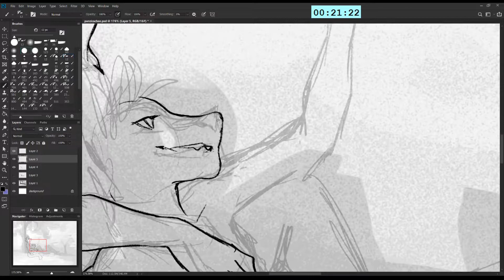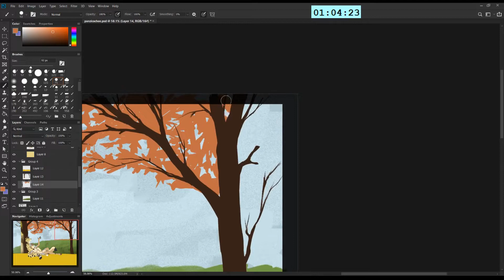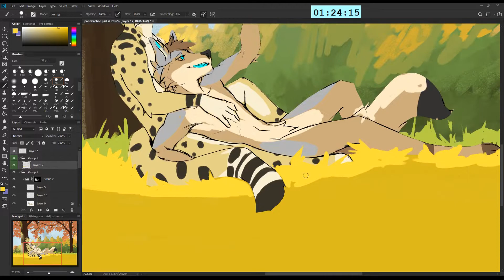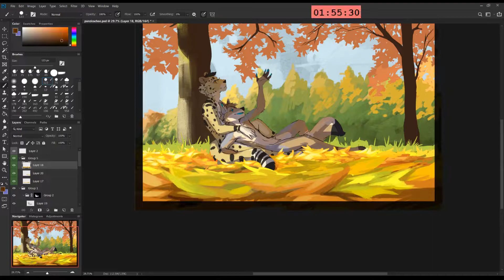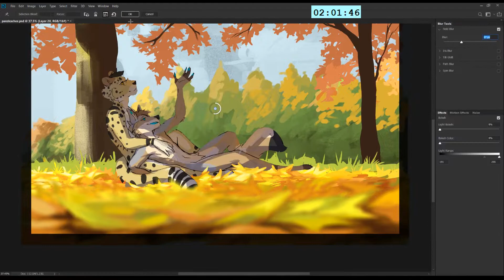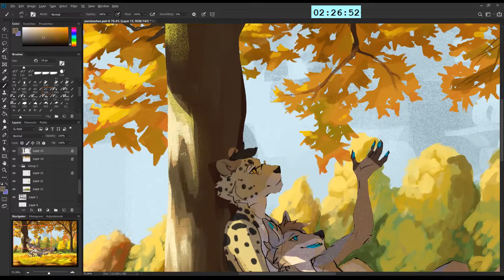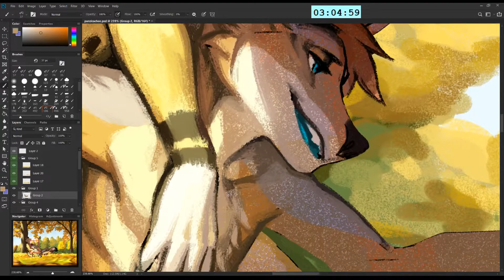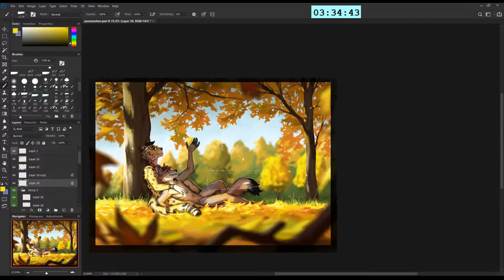panzicachee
Commission for panzicachee & jamagearts on twitter

Artist: Scandinavianz
Song: Wonderland

Photoshop CC + my own custom brushes